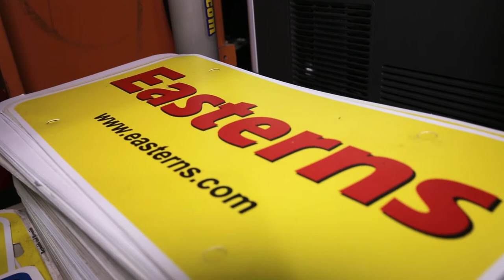Behind the Scenes - 2018 Eastern Motors Commercial Shoot w/ the Washington Football Team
The voice of the Washington Football Team, Larry Michael goes behind the scenes at the Easterns shoot with the Alex Smith, Jamison Crowder, Ryan Kerrigan, and Josh Norman.

The premier used vehicle dealership in the Virginia/Maryland area is without a doubt Easterns Auto Group! Take one step on the lot of Easterns, near Washington DC and Baltimore MD, and you will quickly see why we are the premier. Easterns has the premier pre-owned inventory. If you have bad credit, good credit, or no credit at all, our team at Easterns can help get you the absolute best deal on the pre-owned car of your dreams! Don't waste your time looking at other pre-owned dealerships around Washington DC and Baltimore, MD, just come visit the premier.